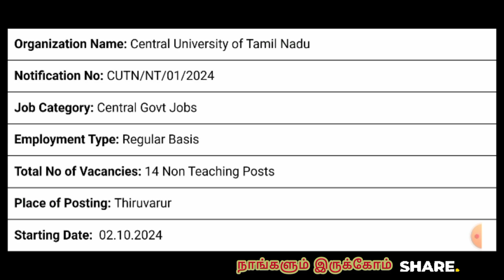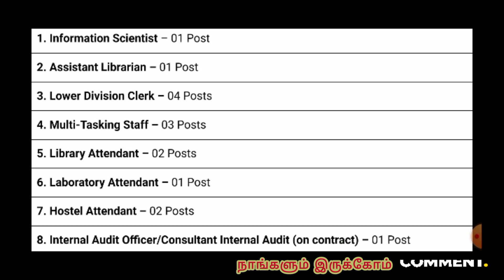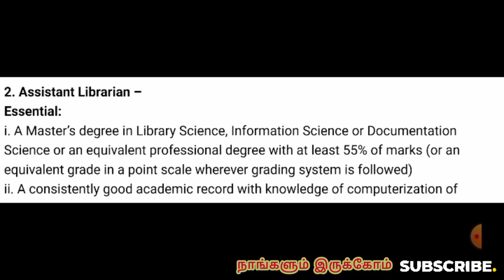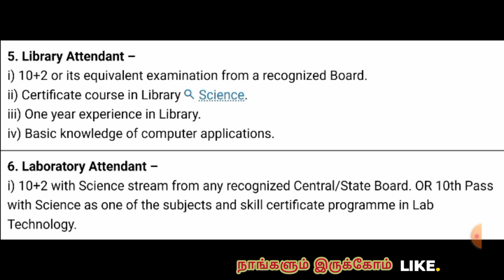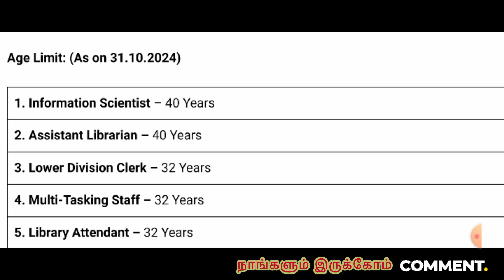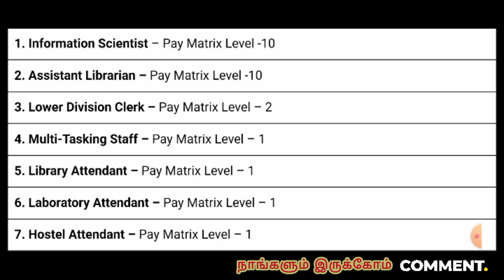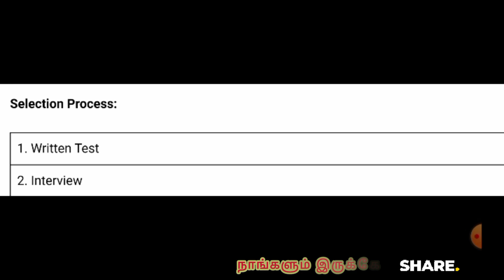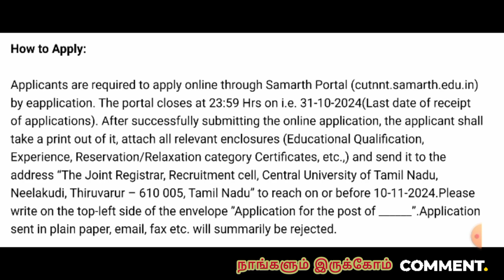Non Teaching Govt Jobs | Central University of Tamilnadu Recruitment | Thiruvarur District Govt Jobs